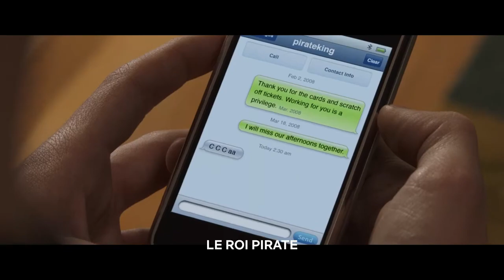Regarder Le téléphone de Mr Harrigan 2022 VF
Sinopsis : Dans une petite ville, l'amour des livres et de la lecture rapproche Craig, un adolescent, et M. Harrigan, un vieux milliardaire reclus. Mais quand M. Harrigan décède, Craig découvre que tout n'est pas mort et terminé. Il se retrouve étrangement capable de communiquer avec son ami par-delà la mort grâce à son iPhone. Cette histoire d'apprentissage surnaturelle prouve que certains liens sont indestructibles.